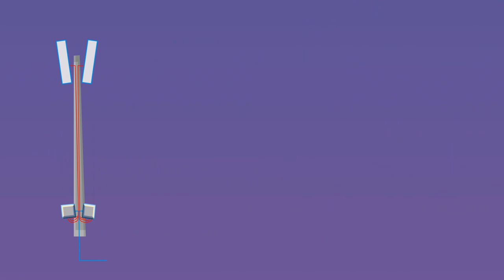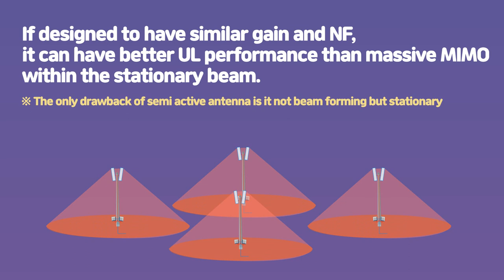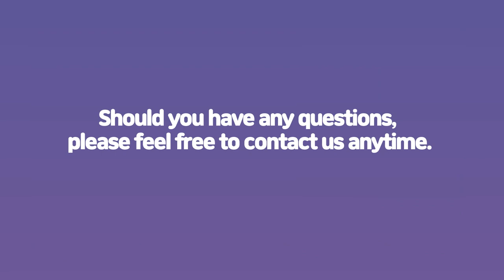Semi Active 4T4R Cosecant Squared pattern antenna is suggested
- Head Office in Korea: (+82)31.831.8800~7